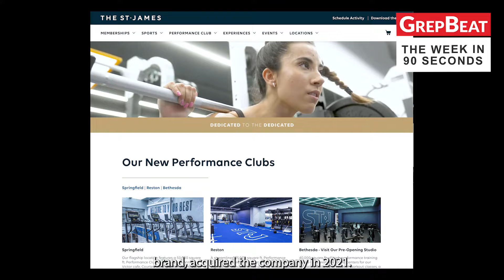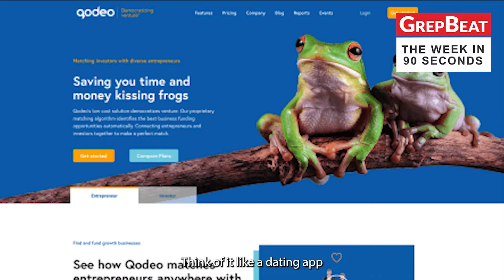The Week in 90 Seconds (11/4/22)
Durham newcomer qodeo is like a dating app for venture capital or private equity investment. It helps investors and entrepreneurs alike skip "kissing frogs" to build healthy, long-lasting investment relationships. We have all the details and more on TW90